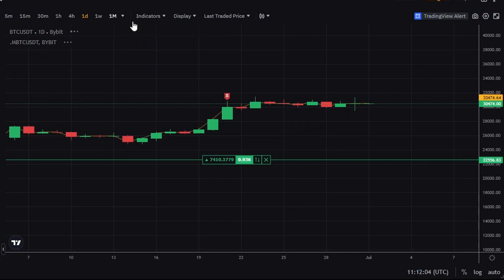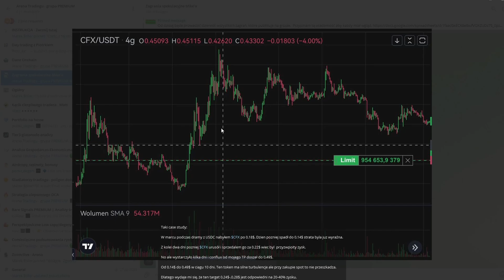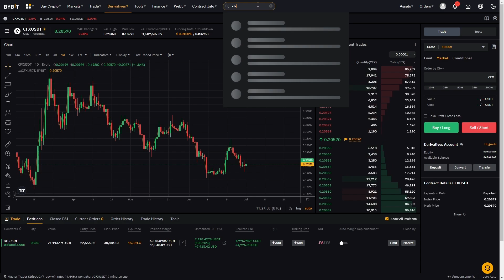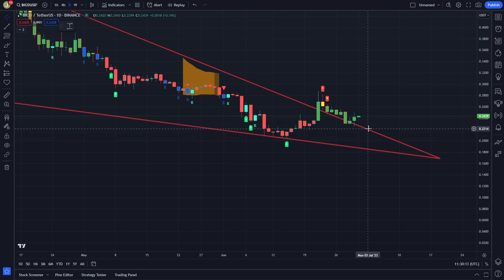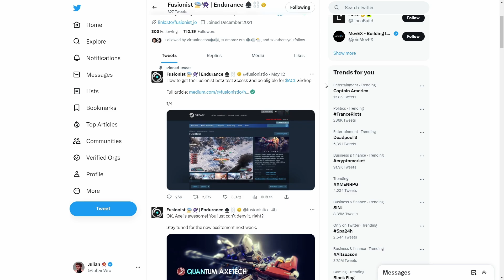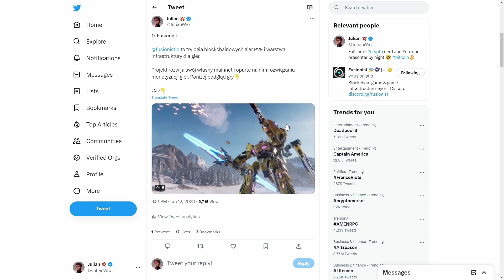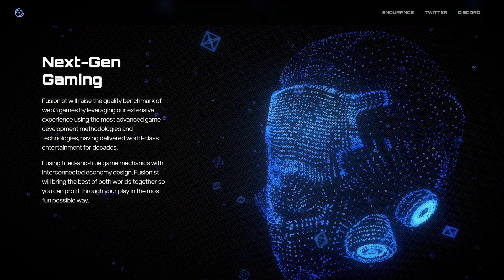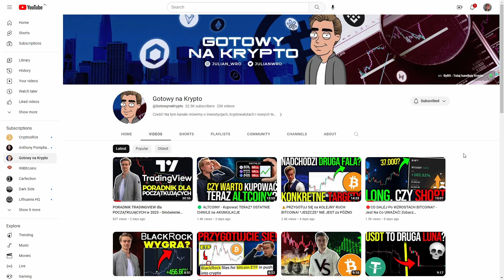🚨ROZGRYWAM te 3 KRYPTOWALUTY w LIPCU *NIEOCZYWISTE POZYCJE* - KONKRETNA STRATEGIA i DUŻY POTENCJAŁ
⚠️ ARENA TRADINGU ponownie OTWARTA! Wypełnij ten krótki formularz i zapisz się na niezobowiązującą rozmowę

⚠️OTRZYMAJ ZA DARMO USDT (nawet 30.000$) na giełdzie ByBit⚠️
1. Zarejestruj się z tego linku (rejestracja trwa 1 minutę)
2. Zrób depozyt min. 100$ (równowartość w krypto też działa)
4. Aby zwiększyć potencjalną nagrodę, zrób parę trade'ów.
3. I to tyle! W prawym górnym rogu na giełdzie, wejdź w zakładkę "My Rewards" - tam znajdziesz nagrody do odebrania

👉Giełda ByBit (najlepsza do tradingu, duże bonusy na start, szybka rejestracja), KLIKNIJ tutaj

😎 Dołącz do "KOSZARY TRADINGU" (darmowe poradniki, analizy, sygnały, Altcoiny, NFT i udostępnione narzędzia warte TYSIĄCE $), kliknij tutaj

👉 Podobają ci się Kryptowalutowe OBRAZY w tle, NEONY i BLUZY? Zapraszam do KDP-Sklep z kodem rabatowym (GOTOWY10) na -10%

00:00-01:07 Wstęp
01:07-05:28 CFX
05:28-07:36 BICO
07:36-10:43 Fusionist projekt Play2Earn
10:43-12:16 GameSwift
12:16-12:40 Zakończenie